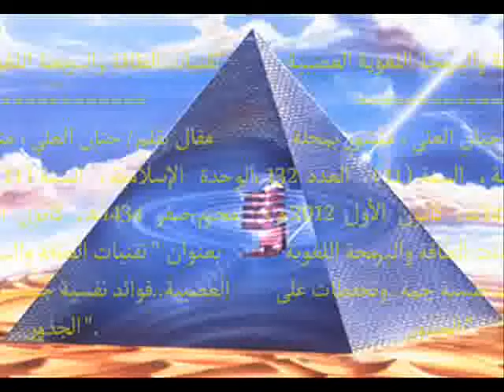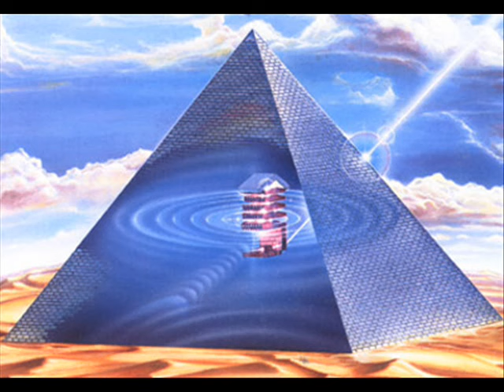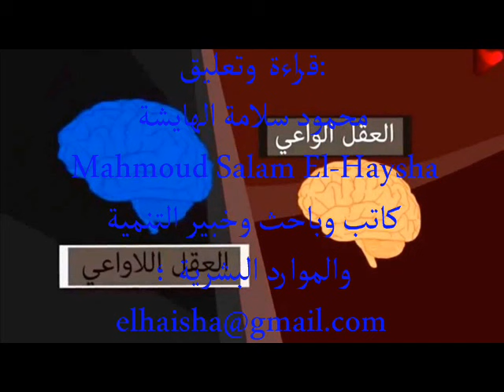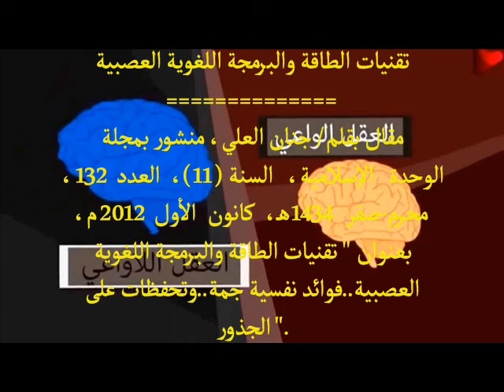تقنيات الطاقة والبرمجة اللغوية العصبية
Ø تقنيات الطاقة والبرمجة اللغوية العصبية
مقال بقلم/ جنان العلي، منشور بمجلة الوحدة الإسلامية، السنة (11)، العدد 132، محرم-صفر 1434هـ، كانون الأول 2012م، بعنوان " تقنيات الطاقة والبرمجة اللغوية العصبية..فوائد نفسية جمة..وتحفظات على الجذور".
• فما حقيقة علم الطاقة؟
• فما هي هالة الإنسان وما حقيقتها؟
• ظواهر مستغربه؛ العين أو الحسد وتأثيرها على حياة الإنسان.
• العلاقة المتبادلة بين الطاقة والمادة.
• الأشكال المتنوعة للطاقة.
• سبب المرض هو عدم التوازن في طاقة الجسم
تاريخ تسجيل الحلقة: الأربعاء 14 أكتوبر 2015، الموافق 1 المحرم 1437هـ.